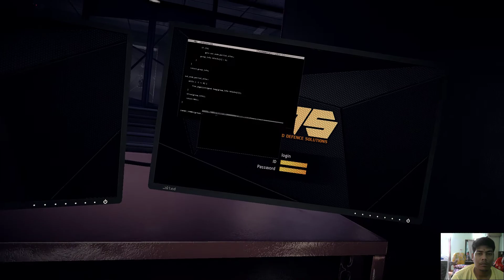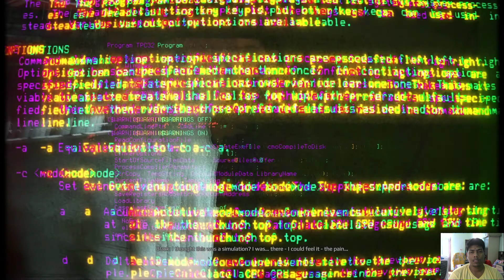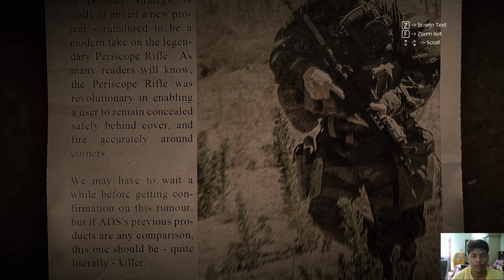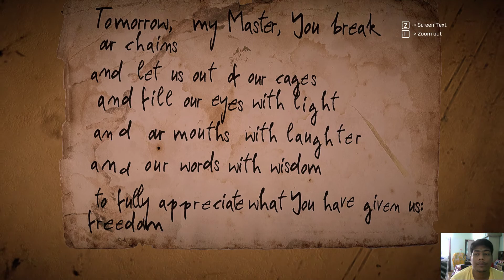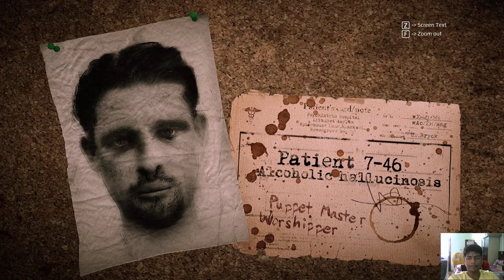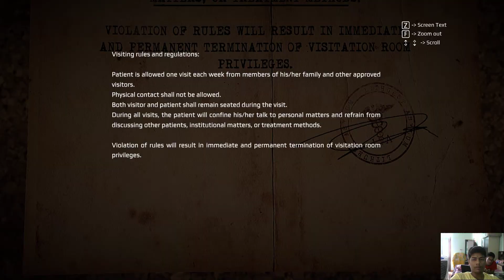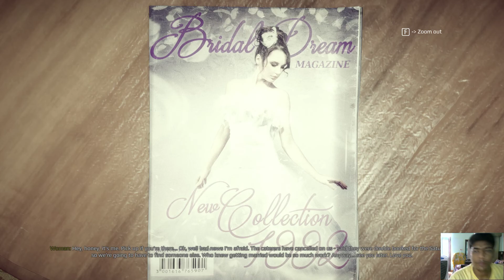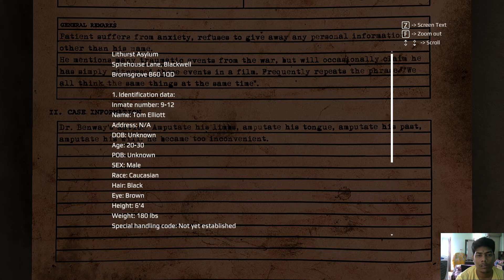Get Even Full HD Part 2 Gameplay Walkthrough 1080p 60fps [No Commentary]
Get Even is a first-person shooter video game
We are doing
Full Game 1080p 60fps Let's Play Awsome game 2017, scares, all enemies, Lovely moments, and the full ending.
complete story fastest ending first looks first gameplay, puzzle solution

Get Even
Video game
7/10
Steam
9.1/10
Video Games Encyclopedia - Gamepressure.com
74%
Metacritic
Get Even is a first-person shooter video game developed by The Farm 51 and published by Bandai Namco Entertainment. for Microsoft Windows, PlayStation 4 and Xbox One. Wikipedia
Initial release date: 2017
Genre: First-person shooter
Engine: Unreal Engine
Developer: The Farm 51
Publisher: Bandai Namco Entertainment
Platforms: PlayStation 4, Xbox One, Microsoft Windows

GPU: GeForce GTX 660 Ti
CPU: Intel(R) Core(TM) i7-6700K CPU @ 4.00GHz
Memory: 8 GB RAM (7.94 GB RAM usable)
Current resolution: 1920 x 1080, 59Hz
Operating system: Microsoft Windows 10 Pro7